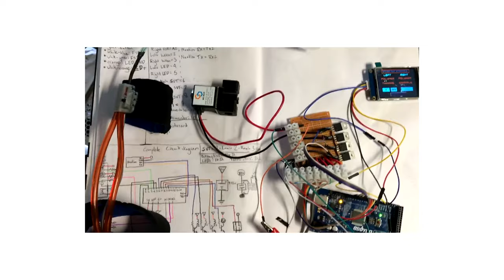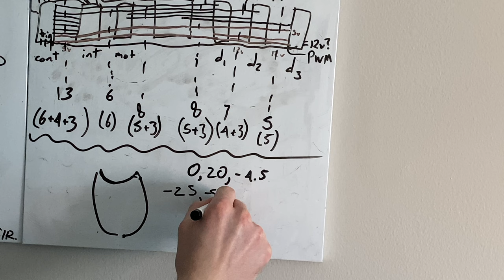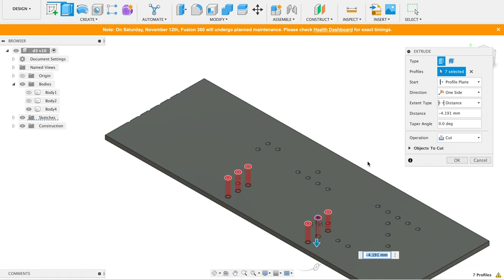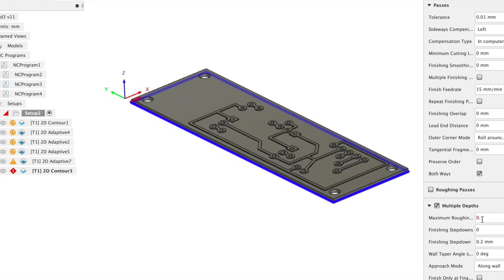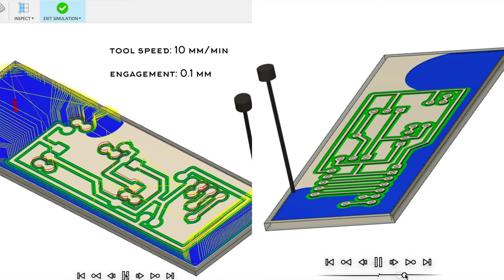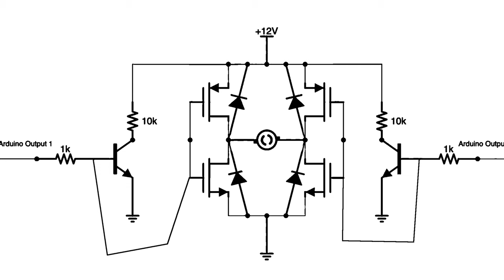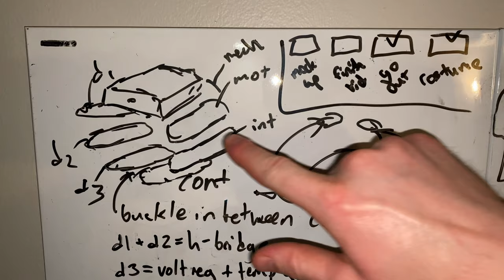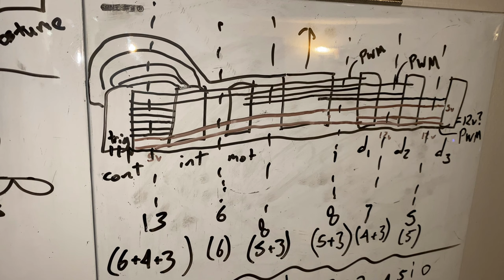Making Custom Circuit Boards at Home!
You hear that? That's the smell of PROGRESS.